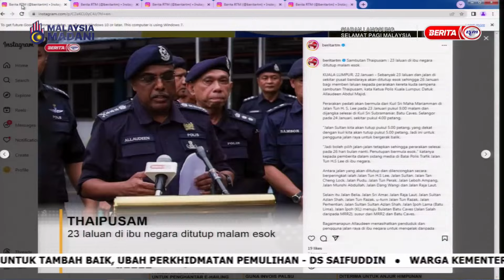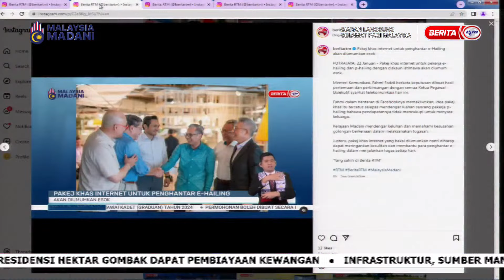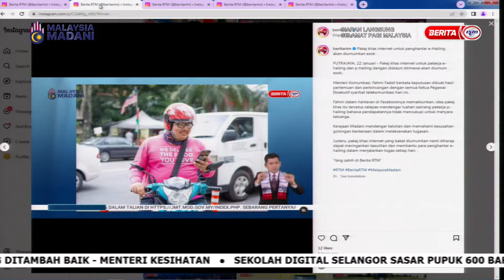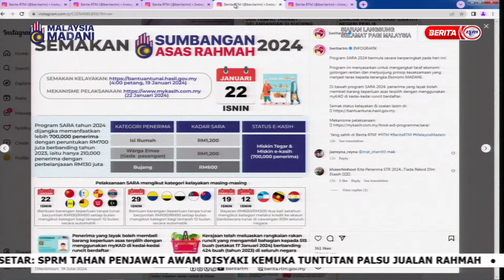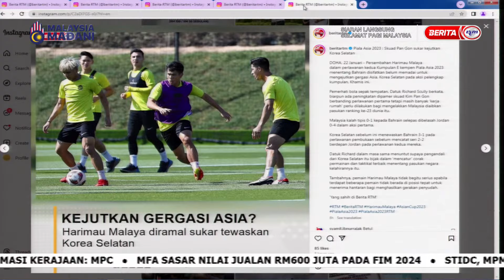23 JAN 2024 SPM - TALKING POINT